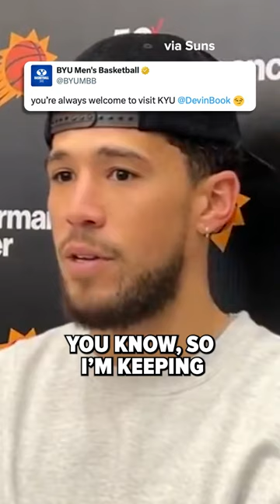Devin Booker on Kevin Young becoming BYU's head coach 😅